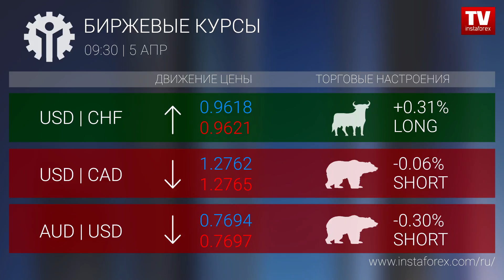Биржевые курсы 9:30 (05.04.2018)